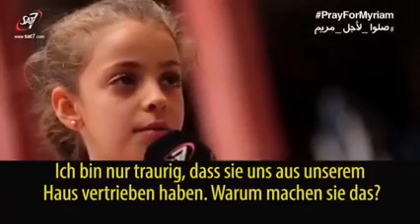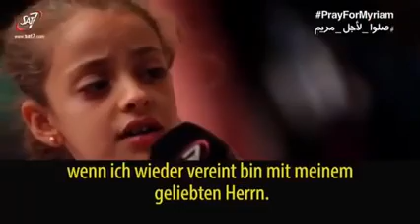SAT-7 KIDS - Miriam's Story and Song - German Subtitles - ISIS - Flüchtlinge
Myriam is an Iraqi Christian whose family had to flee their home near Mosul when ISIS took control of their town in mid 20014. They fled to Irbil, in the relatively safe area of the autonomous region of Kurdistan where they live as refugees. She told her story to Essam Nagy, the presenter of one of SAT-7 KIDS' most popular programmes called 'Why is that?', when he visited Irbil at Christmas 2014.